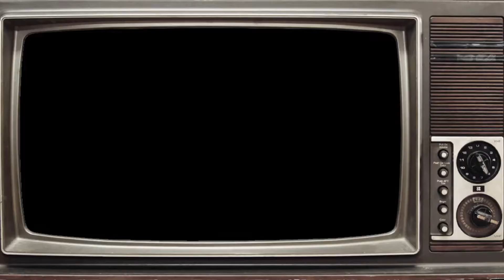It Takes Two | Episode 04 "YO HO IT'S A PIRATES LIFE FOR ME"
Salutations Space Cadets! In today's mission we continue with our fourth episode in our It Takes Two playthrough! We make our way to a super special awesome magic castle that can give Disneyland a run for its money, Or maybe not because they have us doing...math? I can’t quite connect the dots on that one. But later on we batter up for a prehistoric adventure to destroy a killer pirate squid. Can we make our inky mark in this game or will we go down with the ship? You'll just have to find out by watching this swashbuckling episode!

Interested to see another cool streamer and content creator? Well land on Knocksmash's channel right here!

Like my content? Make sure you blast off to my other socials!